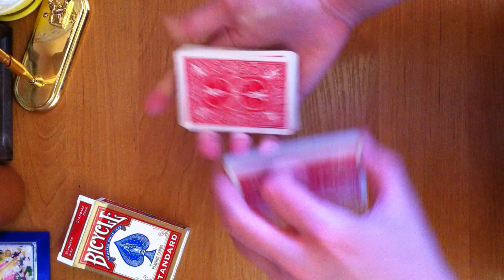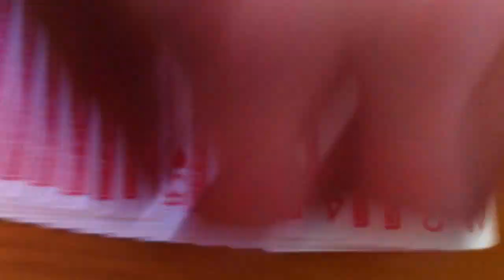УПОРЯДОЧИВАНИЕ 01::11::10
Прикольное упорядочивание которому вы очень быстро научитесь.